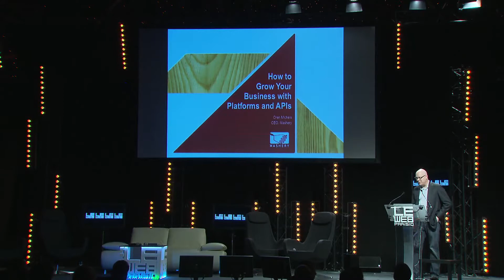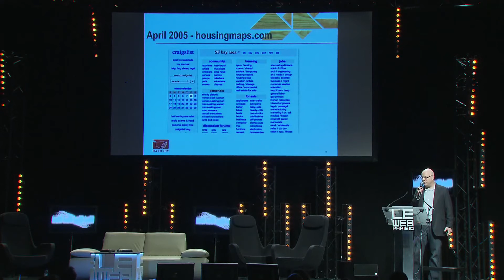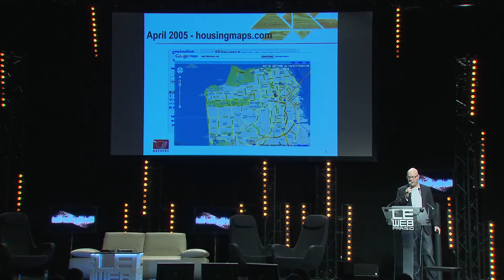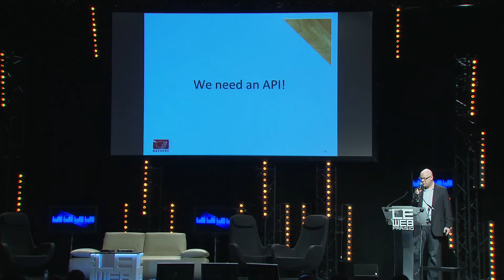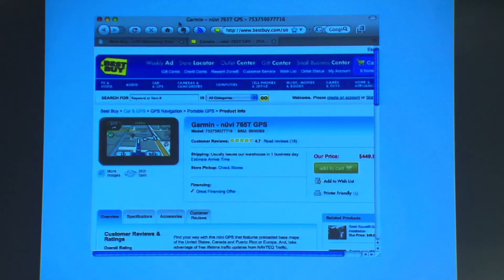LeWeb 2010 - Oren Michels, CEO, Mashery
How to Grow Your Business through Platforms and APIs.mp4